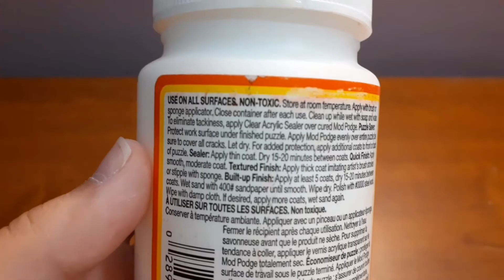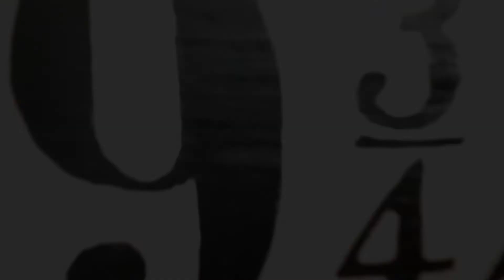Painting Hamster "Platform" 9¾ | Timelapse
Today I'm doing another painting timelapse for the Harry Potter themed hamster cage!
This is a DIY hamster platform which I'm painting with the Platform 9¾ design from Harry Potter.